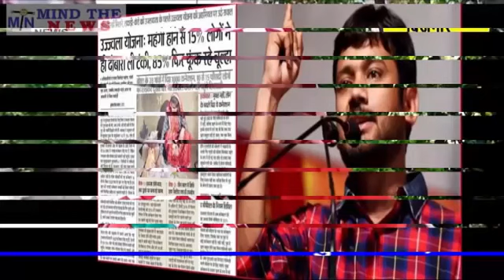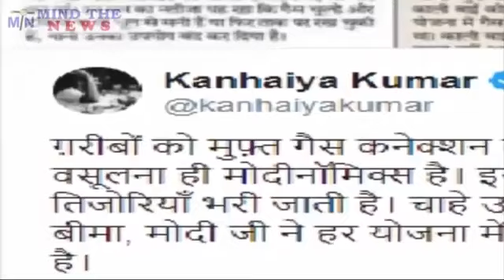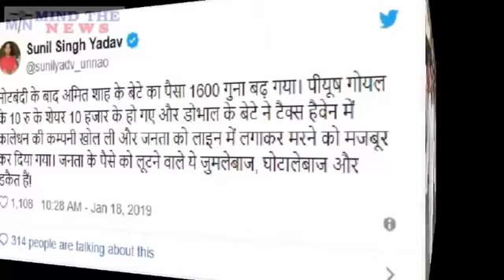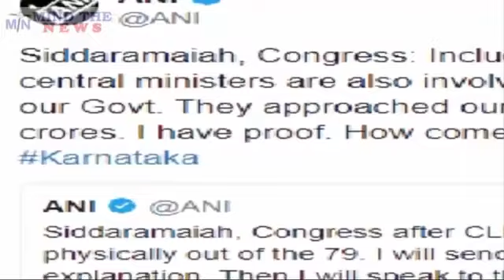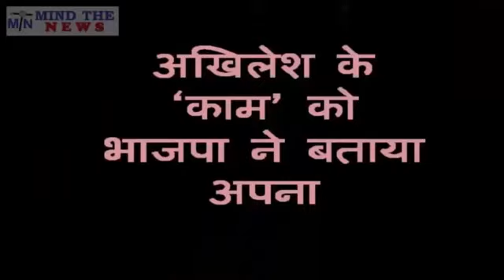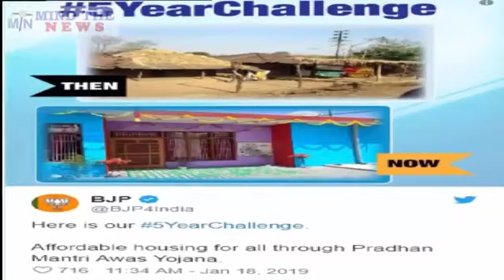कन्हैया कुमार ने खोली BJP और Modi की पोल और आयी यह 5 ख़बरें, आज की 5 Prime Time ख़बरें.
Mind The News is the fastest growing HindiNewsYouTubeChannel of India. We mostly cover Latest Viral & Trending News from Indian Politics like NarendraModi etc. We have already achieved milestone of 40+ Million views and still counting. We rank among top MostPopularYouTubeChannelsIndia (in Hindi News Category). Prime TimeNews,